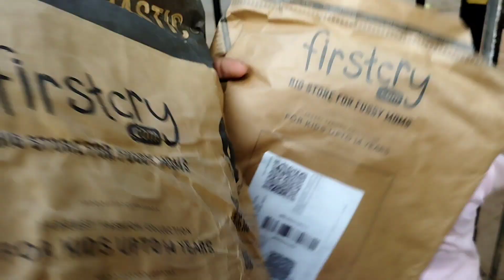ഈ പ്രാവിശ്യം കണിക്കൊന്ന ചതിച്ചില്ല 🙏🙏